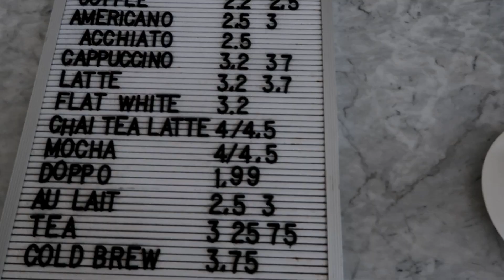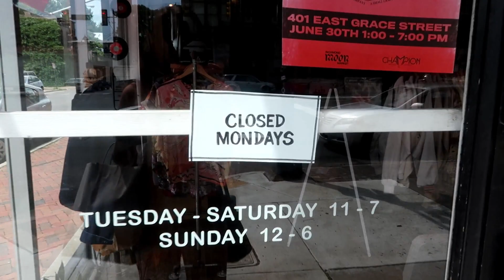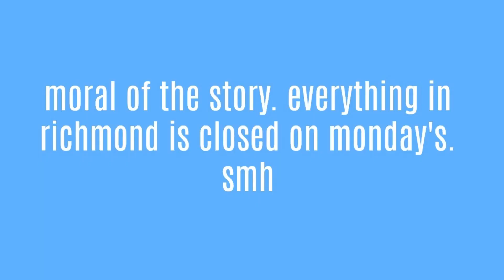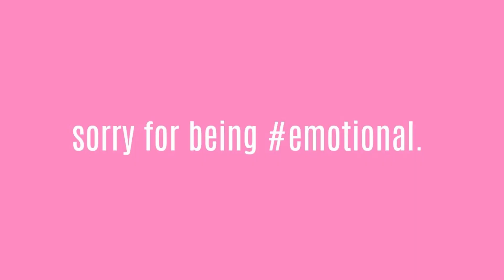YOUTUBER DAY IN MY LIFE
*open for some SICK info*

FAIR PODS:

tell them i sent u!

hi guys!! here's an *ideal* day in my life where i work, insta, and make it to the gym. new video on tuesday!!

SOCIAL MEDIA - talk to me!

ABOUT ME:
Name: Emma Topp
Age: 18
Camera : Canon Rebel t3i
Editing Software : Wondershare Filmora